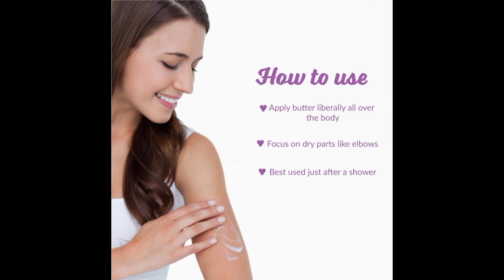Plum BodyLovin' Vanilla Vibes Body Butter | Deep Moisturization | Dry To Very Dry Skin | 100% Vegan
Plum BodyLovin' Vanilla Vibes Body Butter | Deep Moisturization | Dry To Very Dry Skin | 100% Vegan | Paraben, Silicone & Mineral Oil Free | 200 g